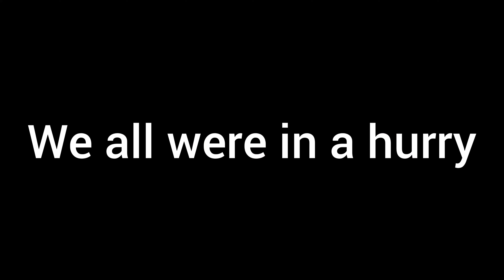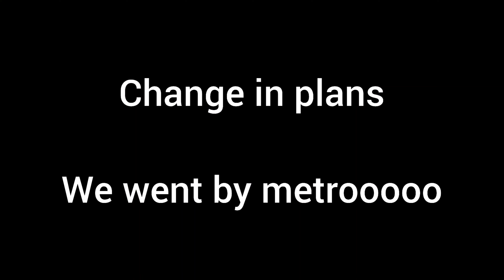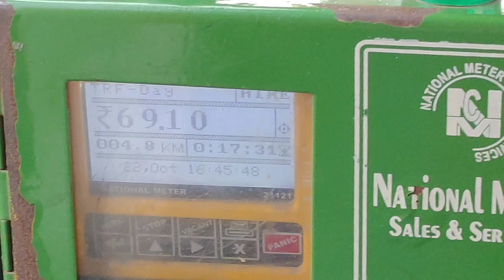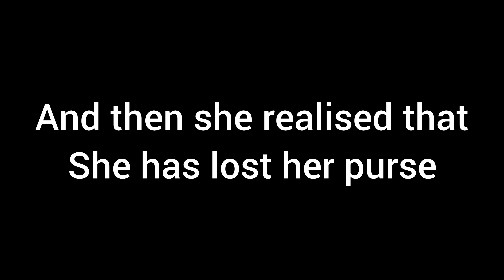mummy ka wallet chori hogya 😑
So we went to a place which I cannot reveal now...and then we went to H&M for no reason. because my sis didn't find anything to buy. and also we went to Xero Degree for Food 🌚

And then we got a call that our mom's wallet is lost.

DUCES ✌🏼❤️